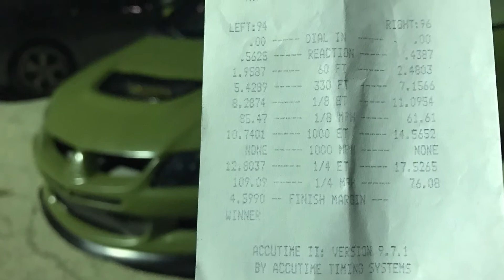Stock Turbo E85 Evo 8 12.8 @ 109 1/4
Not the best time...first time at the track with this car.. still figuring out some issues. Hopefully it'll dive into mid to low 12s.